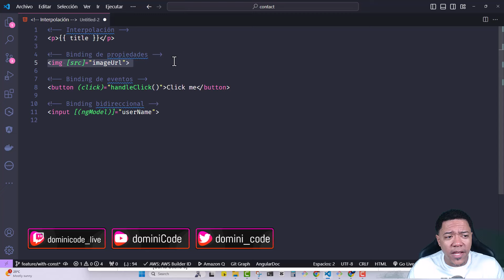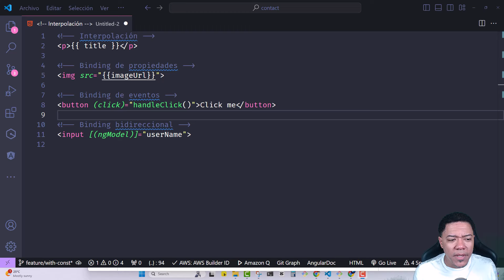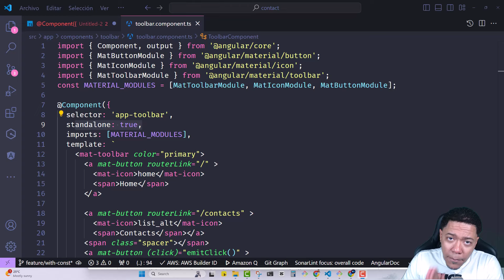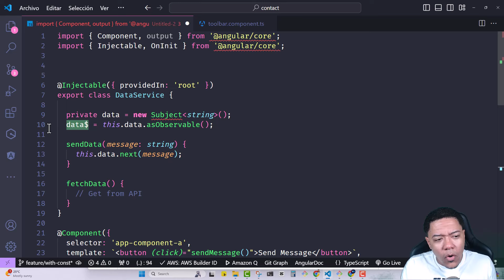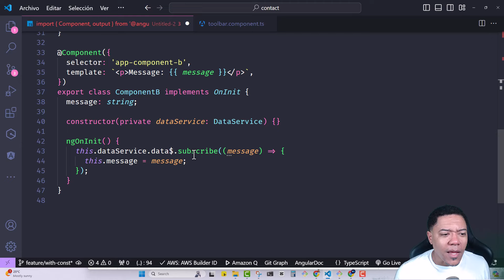3 buenas PRÁCTICAS que debes hacer en Angular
3 buenas practicas que debes hacer en Angular

¿Quieres mejorar tu código en Angular y asegurarte de que estás siguiendo las mejores prácticas?
En este video te comparto tres consejos esenciales que todo desarrollador debe implementar.

Desde la correcta utilización del binding de propiedades, pasando por la creación de componentes reutilizables, hasta el uso adecuado de servicios para manejar la lógica de negocio, te guiaré paso a paso para que tu código sea más eficiente, mantenible y escalable.

¡No te lo pierdas!